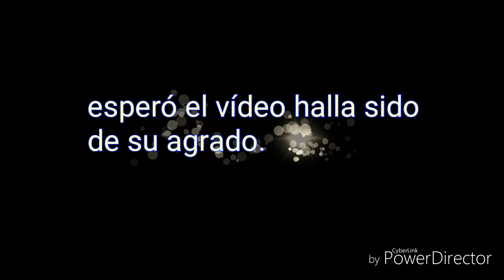Los 5 peores coches modificados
Mis vídeos son muy cortos, pero yo los hago así para que a ustedes les guste mi contenido y no pierdan mucho tiempo en ellos...